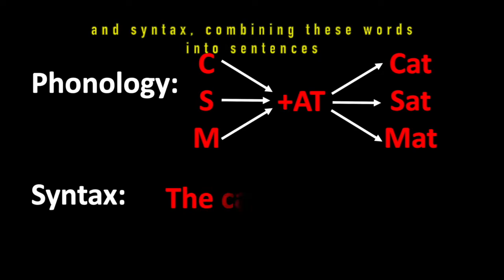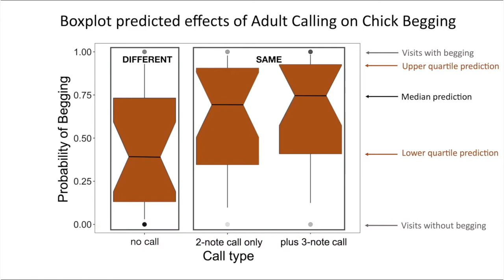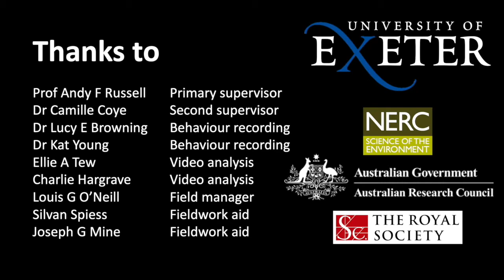Babbling about Babblers, by Helen Mylne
Helen Mylne was one of the winners of the ASAB Summer Video Contest 2021! Helen created this science communication video on chestnut-crowned babbler communication and what it can teach us about human language evolution, in particular phonology and syntax.